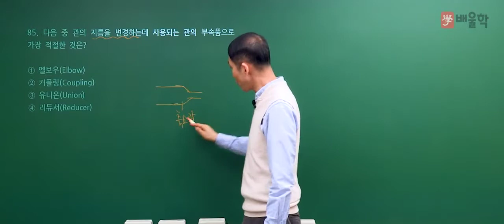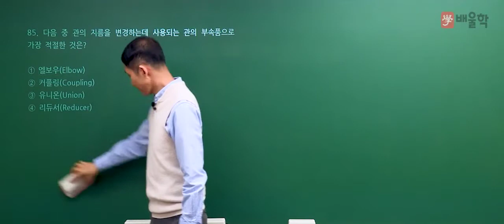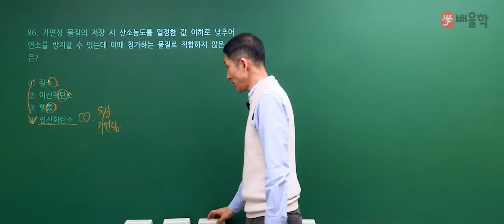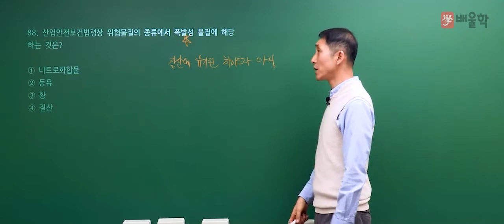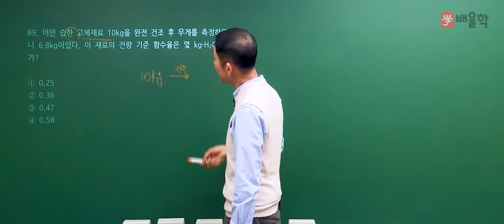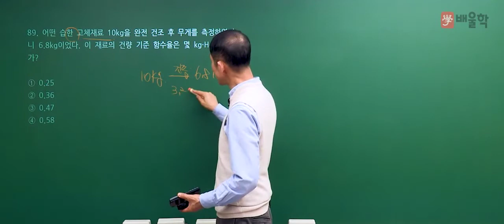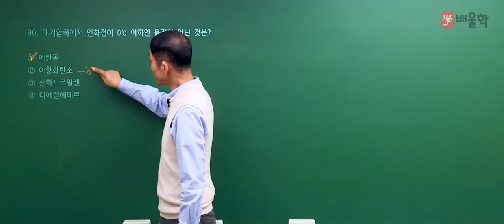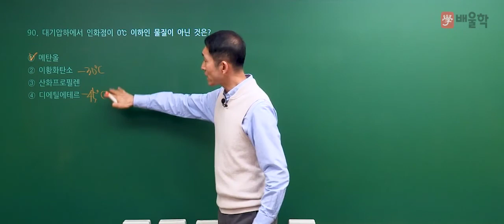[산업안전기사 필기] 2020년 4회 필기 기출 풀이 5과목 화학설비위험방지기술2 - 김용원 교수님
30년 강의 경력, 산업안전기사의 전설 김용원 교수님의
2020년 4회 산업안전기사 필기 5과목. 화학설비위험방지기술 기출문제 해설 강의!